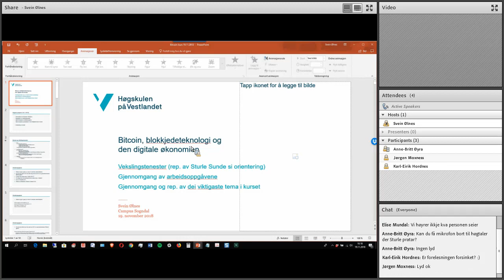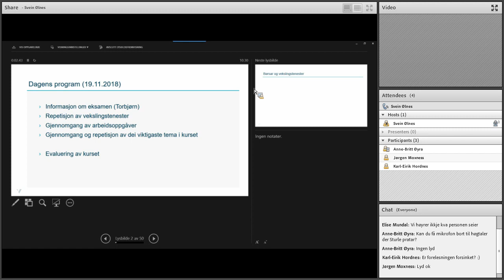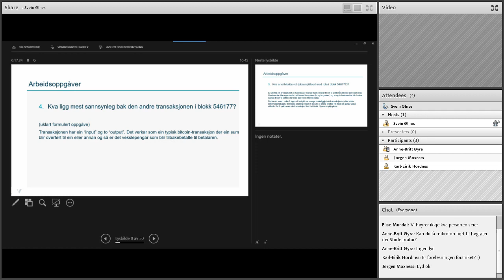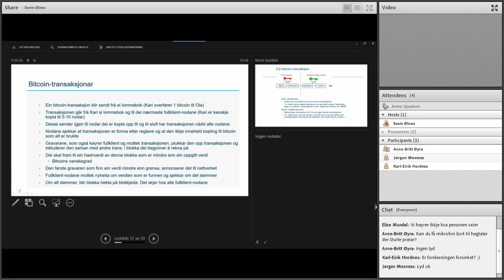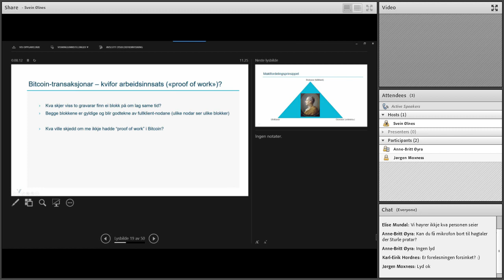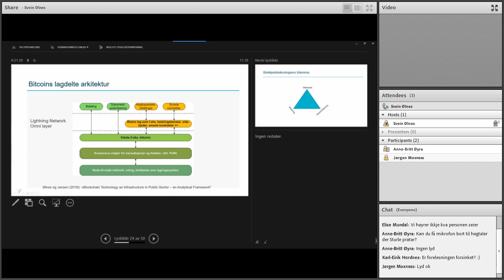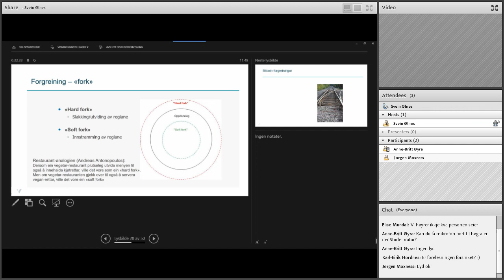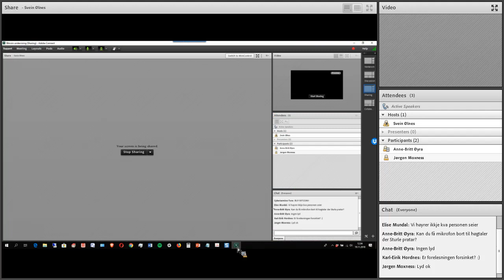Bitcoin-undervising 19.11.2018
Vekslingstenester
Repetisjon av viktige tema i kurset, som førebuing til eksamen